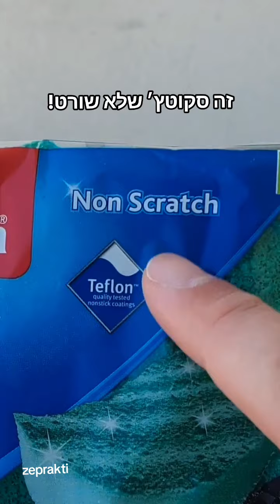איך מנקים כתם חלודה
פעם נדנדה, אח"כ חלודה ועכשיו רצפה נקיה.
זהפרקטי בשיתוף יעקביכלמוצרבול מציגים בפניכם חומר משובח לניקוי כתמי חלודה! זה יעבוד על מרצפות, אריחים, חרסינה, שיש, אסלות, אמבטיות, בדים, שטיחים ועוד...
אם יש שאלות אני זמין בתגובות.
הקישור לכל המוצרים נמצא באתר
שלי בתוך "קישורים למוצרים" תחת כפתור "פרוייקט ניקוי חלודה" וגם כמובן במתחם עשוזאתבעצמכם באתר יעקבי שם מפורטים שלבי הפרוייקט בצורה נוחה להבנה וביצוע.
תודה על הצפיה ❤️ בע"ה נעשה ונצליח.